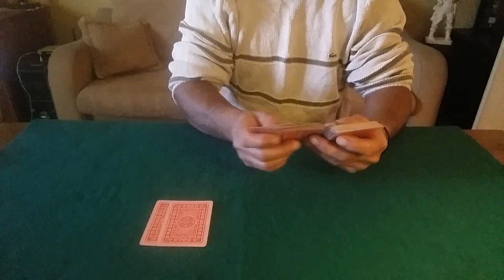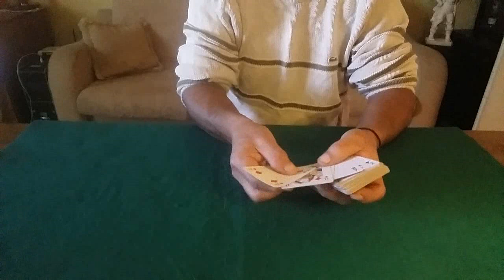ΒΙΕΤΝΑΜ (Dai vernon)Κολπο με τραπουλα +εξηγηση